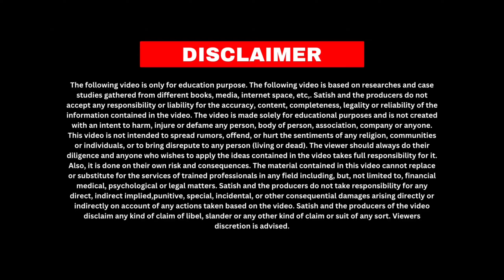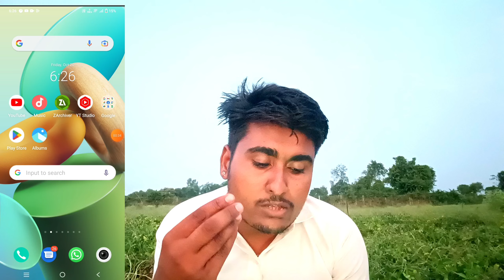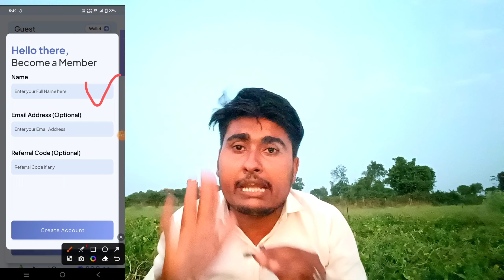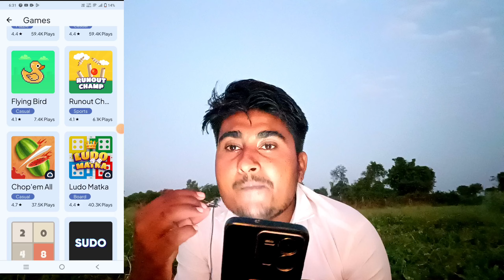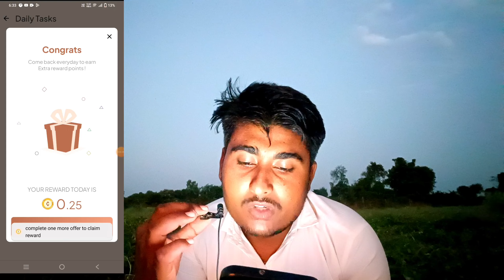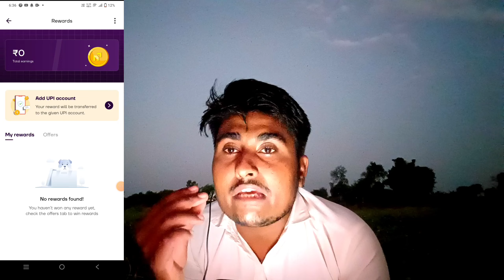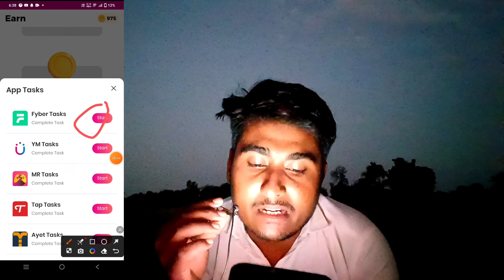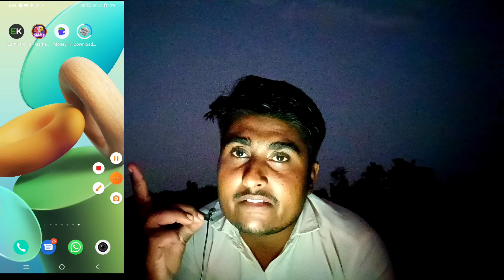फोन से पैसा कमाओ| Top 10 Business Ideas | Top 5 Business Ideas | New Business Ideas 2023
सिर्फ 500 रोज ₹2500 कमाओ | Top 10Business Ideas |

Rafer Code 🔗Y9TYNF

Rafer Code 🔗819LH2

About the Video :

Hello friends..!
          Aaj mai aap sabhi ke liye Top 15 Business Ideas | Top 10 Business Ideas | Top 5 Business Ideas | New Business Ideas 2023 ke bare me zabarsat information lekar aaya hu...
          I hope isse apko top 15 business ideas
top 10 business idas
top 10 business in india
top 5 business ideas in village
top 10 business 2023
2023 top business ideas
top 5 business 2023
top 20 business ideas 2023
10 best business ideas
best business ideas 2023
village top 10 business
village top 10 business ideas
top 10 business ideas in village
gaon me konsa business kare
gaav me konsa business kare
gav me konsa business kare
gaw me konsa business kare
village business ideas in india
village business
 ka bhi idea milega aur apko ye video zarur pasand aayegi...

Topic Covered :

      1 : Top 15 Business Ideas
      2 : Top 10 Business Ideas
      3 : Top 5 Business Ideas
      4 : New Business Ideas 2023
      5 : Top 10 Business
      6 : Top Business Ideas